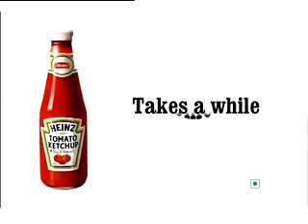Funny Heinz india Housewife ad -AdsCritics.com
Become a AdsCritics fan on facebook & recommend the commercials of your choice @